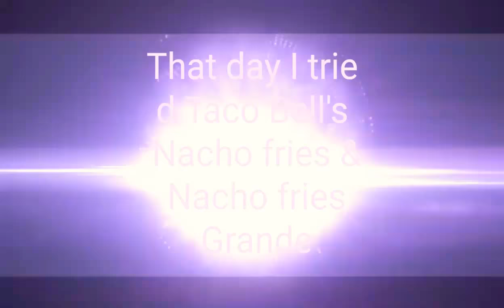Taco Bell's 🌮 "Nacho fries & Nacho fries Bell Grande" On today I tried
On today I tried today I try Taco Bell's nacho fries and nacho fries Bell Grande.